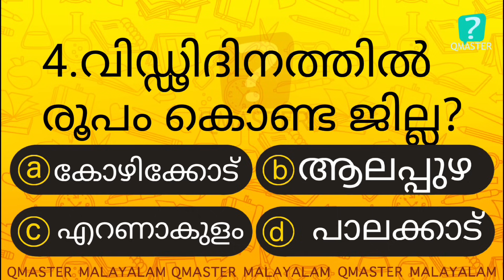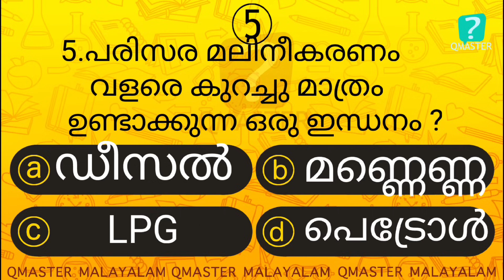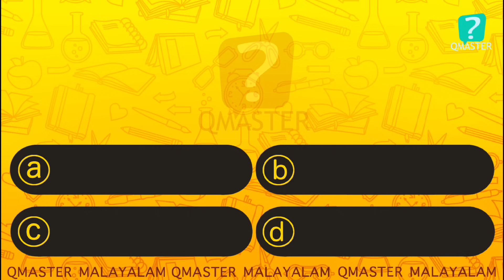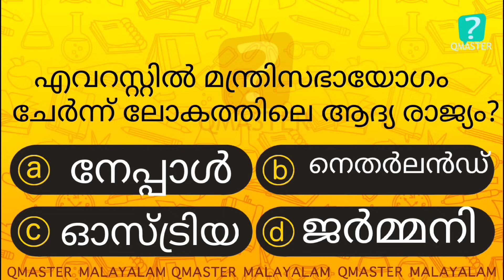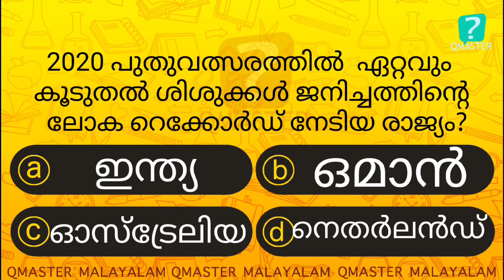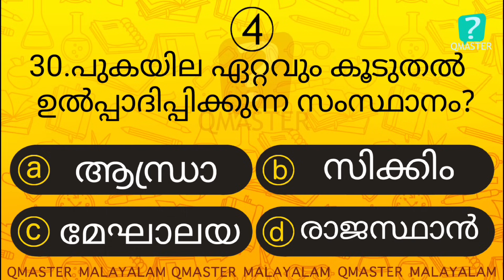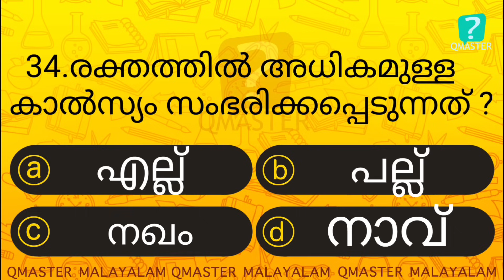കുളിക്കുമ്പോൾ ആദ്യം ഈ ഭാഗത്ത് വെള്ളമൊഴിക്കല്ലേ .. l Malayalam Quiz l MCQ l GK l Qmaster Malayalam